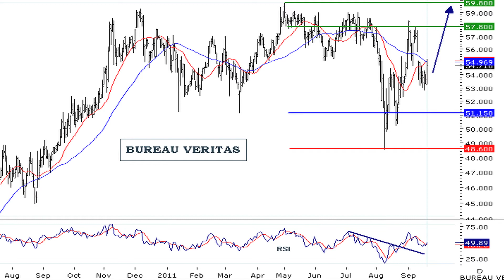La valeur du SRD à suivre : Bureau Veritas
21/09/2011 Le spécialiste de la certification Bureau Veritas présentait hier son plan stratégique d'ici 2015, lors d'une journée d'investisseurs à Paris. L'opinion des analystes de l'Obsa sur cette valeur est haussière.